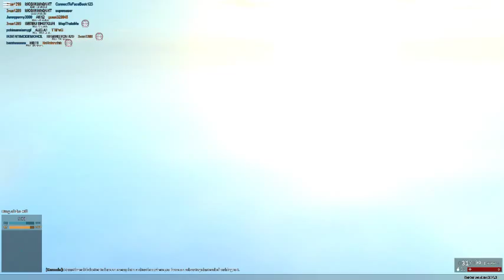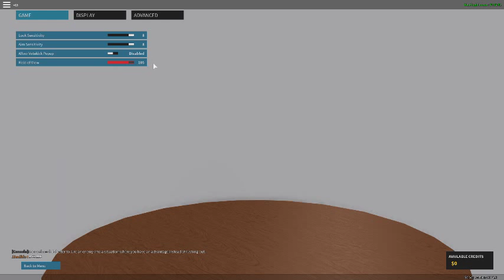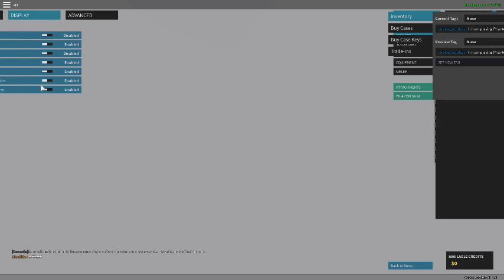Roblox | Phantom Forces